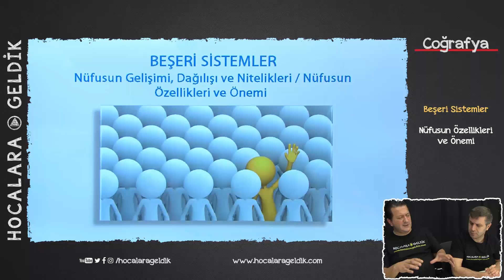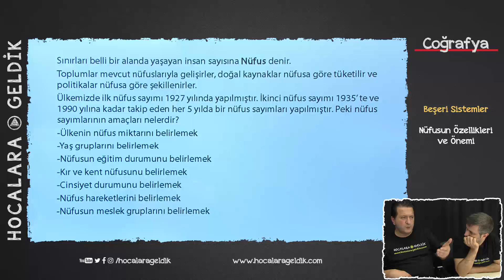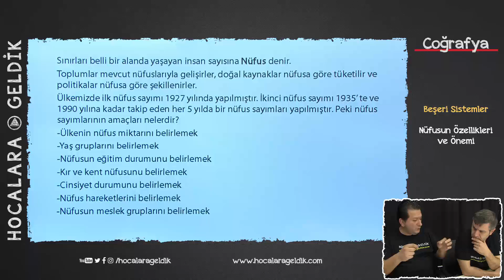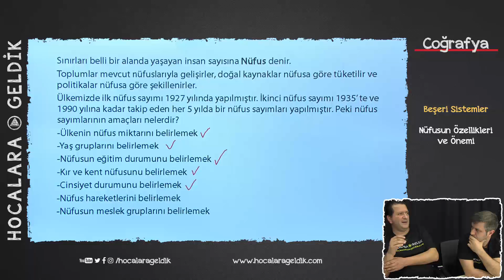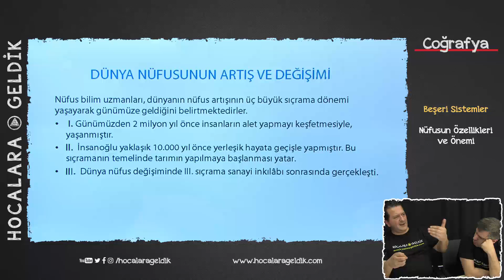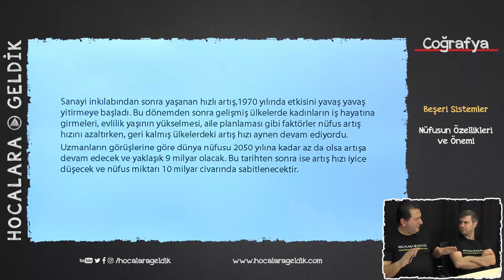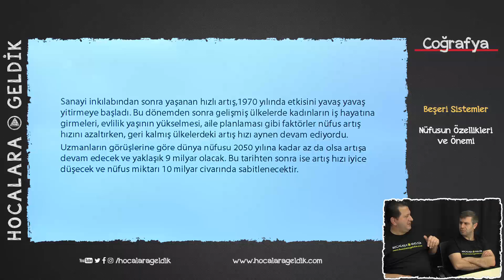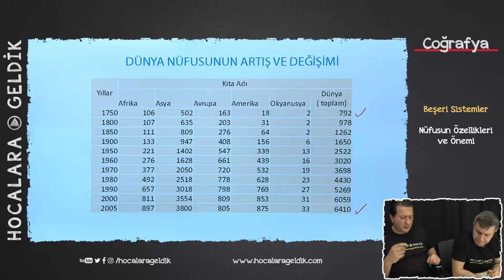Beşeri Sistemler - Nüfusun Özellikleri ve Önemi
10. SINIF COĞRAFYA TYT - YKS